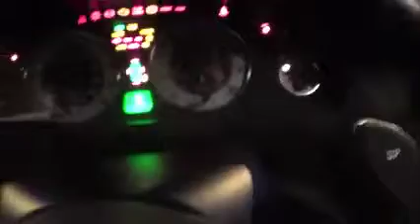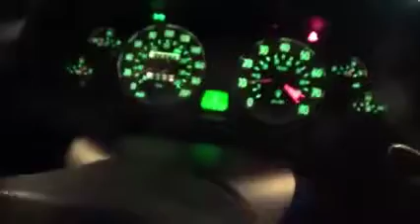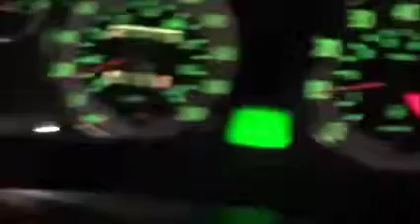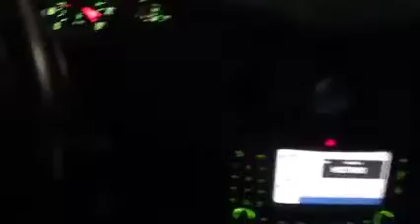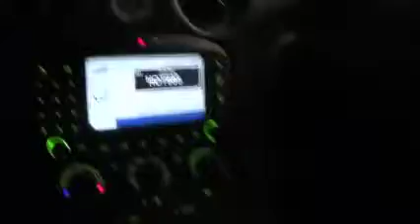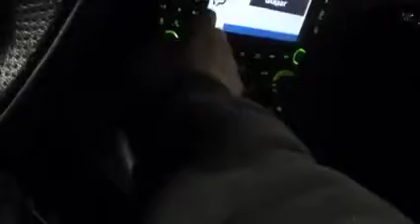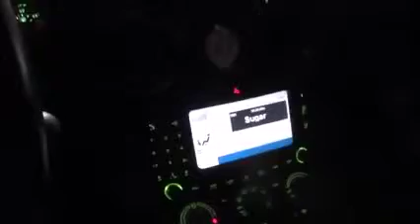start and drive the Masurati